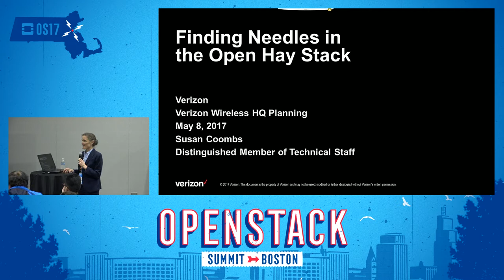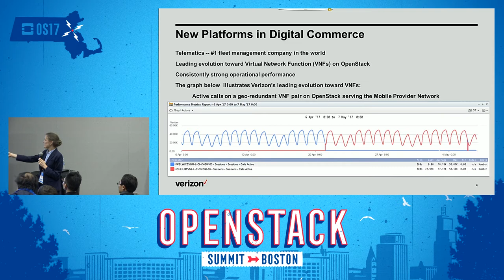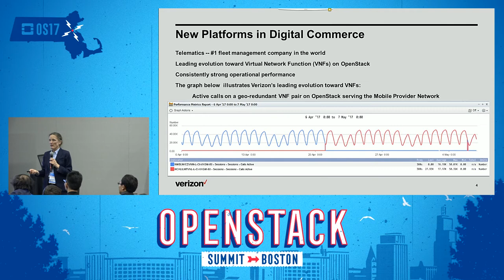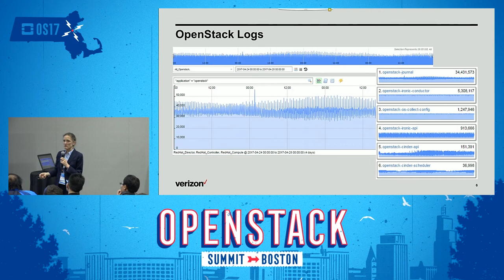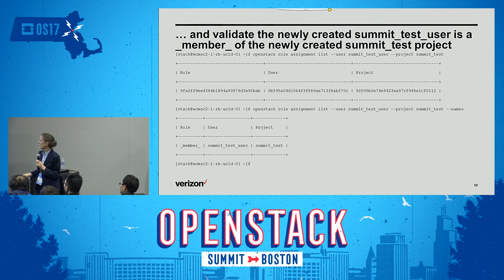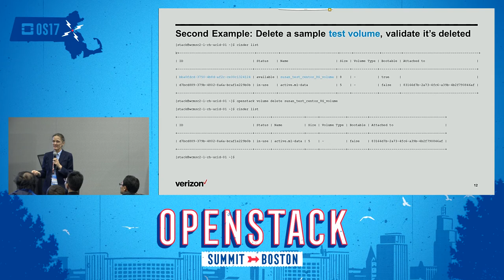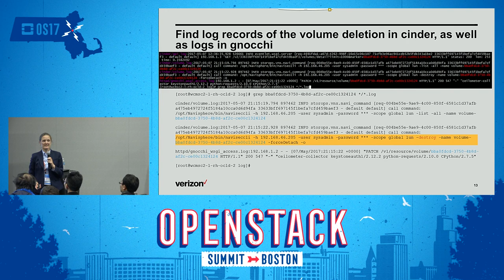Finding Needles in the Open Hay Stack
Customers rely on wireless and broadband more - and in more ways - than ever before. Verizon's superior networks provide an edge in delivering the digital experiences that are vital to customers' lives and businesses' success. We're also building the businesses of the future such as Internet of Things and digital commerce, based on Virtual Network Function (VNF) applications on OpenStack. Over the past 18 months logs have helped troubleshoot each layer: hardware, OpenStack, and VNF.